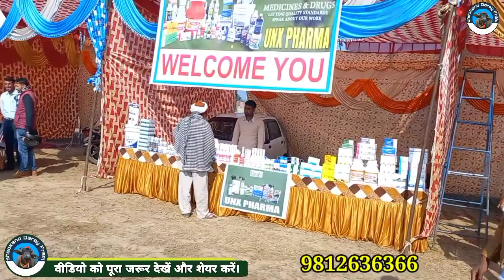नरवाना पशु प्रदर्शनी में पहुंचा ताज बुल मदर रिकॉर्ड 24 केजी। उम्र मात्र 25 महीने Top Bull Haryana 🏆